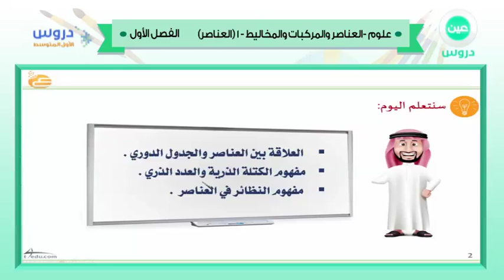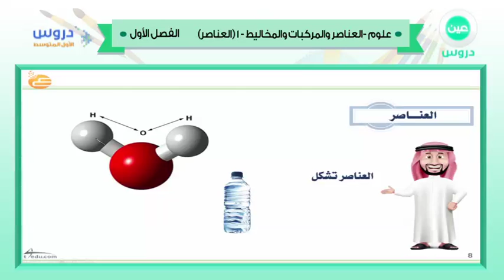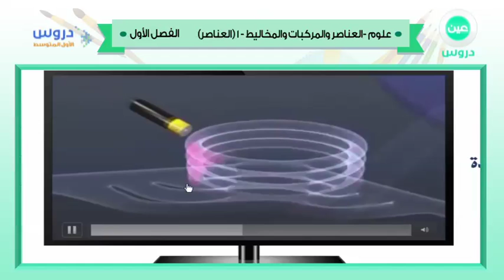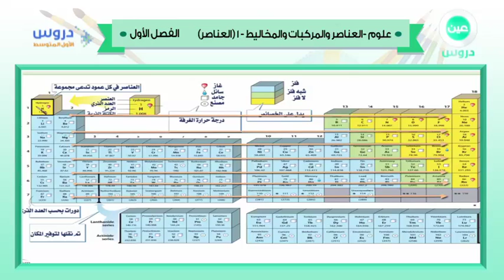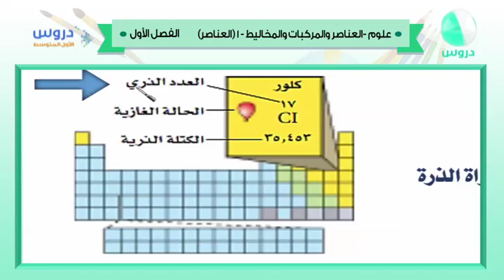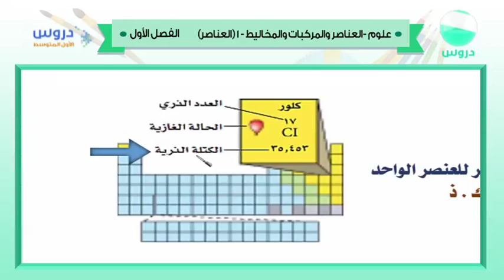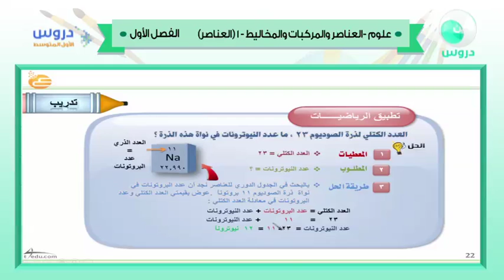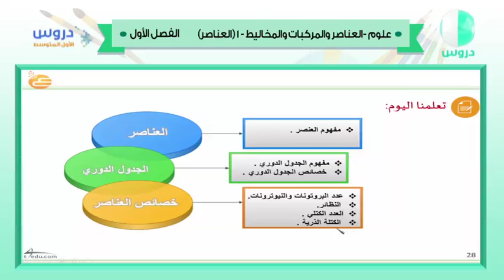الأول المتوسط | الفصل الدراسي الأول 1438 | علوم | العناصر والمركبات والمخاليط (العناصر)